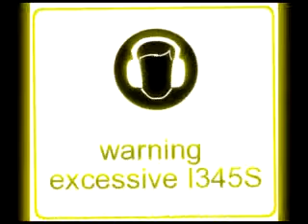my current intro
as made on sony vegas 9.0